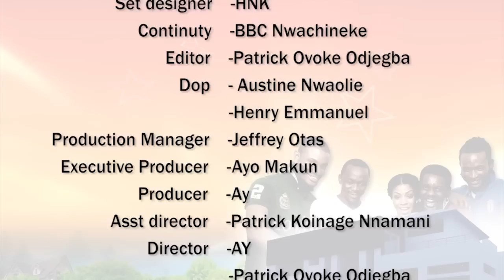AY'S CRIB COMEDY SERIES (AY COMEDIAN) (SEASON 2, EPISODE 7) (ILLUMINATE)